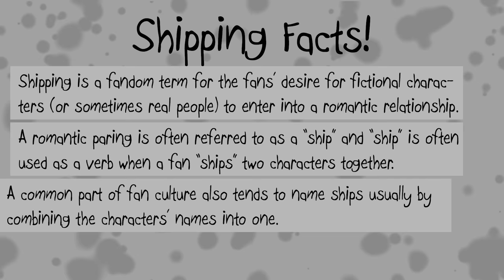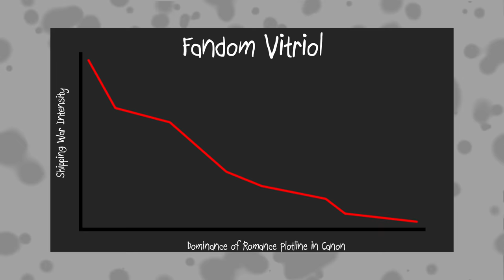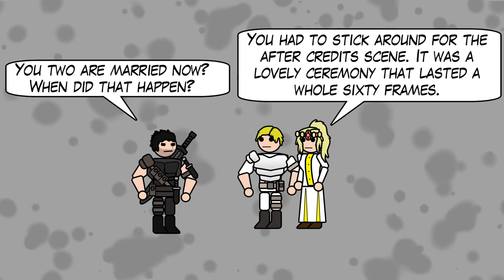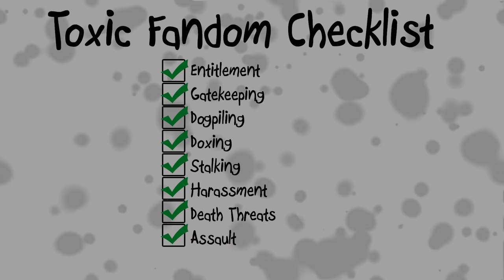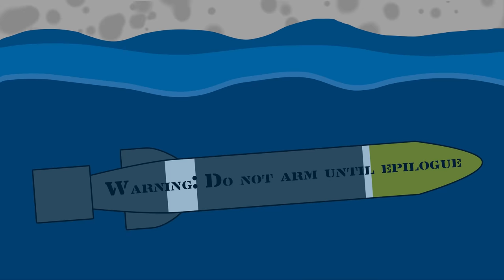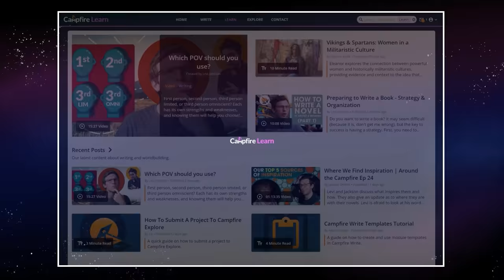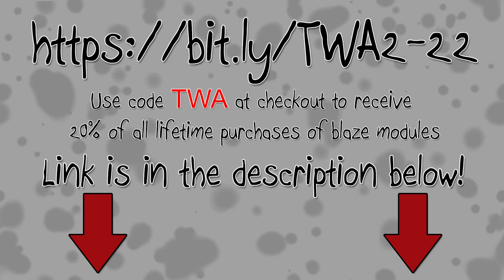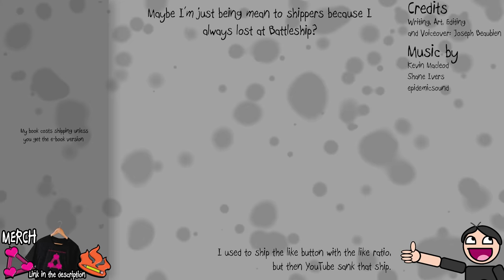SHIPPING - Terrible Writing Advice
Let Terrible Writing Advice introduce you to the exciting and high stakes world of fan shipping! Gatekeeping, arguing, death threats, learn all the essential skills that any shipper needs to send a fandom down into a death spiral.

TIMESTAMPS
00:00 Introduction
01:16 Shippers gonna ship
01:53 No romantic endgame
02:36 Surrender to the shippers
02:53 Boring canon
03:48 Ship sinking
04:36 Starting a shipping war
05:46 Fan shipping etiquette
06:34 Ship to ship combat
07:31 Shipping fics
09:15 When not to ship
09:51 Epilogue ship sinking
10:37 Sponsorship Wars season finale
14:03 Outro

CREDITS